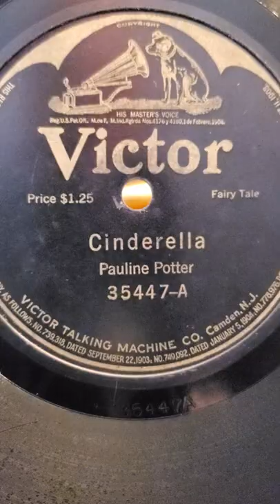Cinderella (fairy tale) - Pauline Potter Victor Records #35447 12" 1915